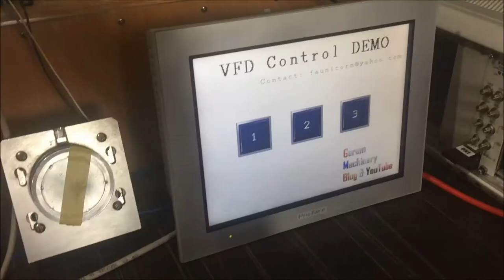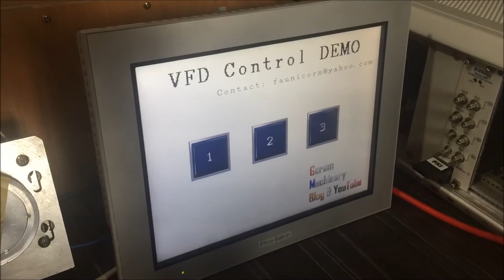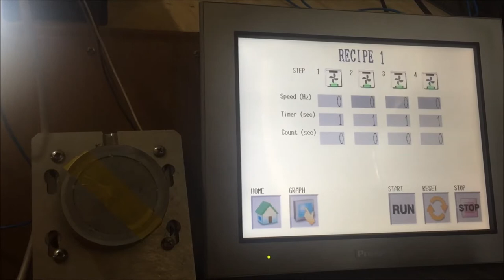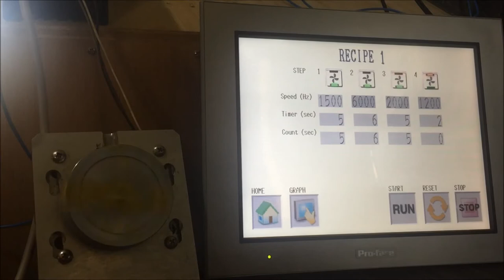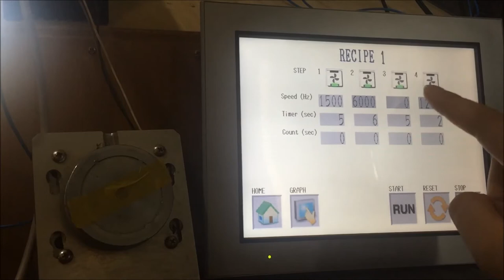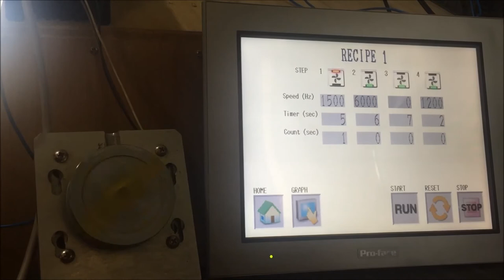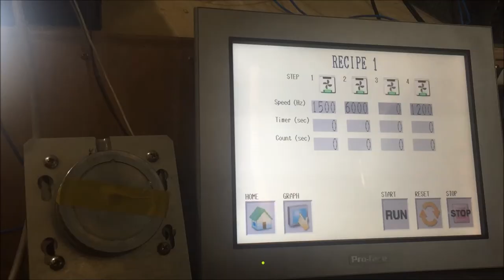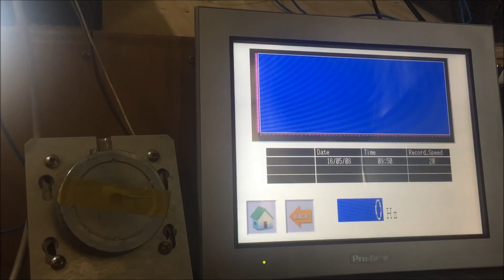HMI Variable Frequency Drive speed control for mixer Proface Remote control demosntration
This system is built for speed control machine such as mixer or any other machines that require induction motor speed control. This does not use any control instrument so it is cost efficient. Remote control allows operators to use it in remotely.